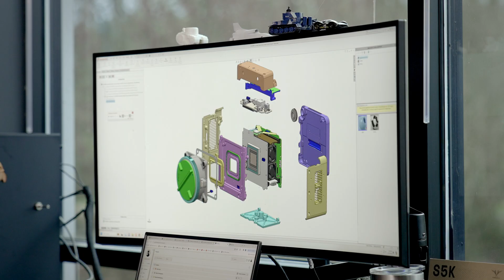We Are Freefly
With over a decade of experience pushing the limits of aerial technology, Freefly has developed a unique ability to create innovative tools that empower professionals worldwide.